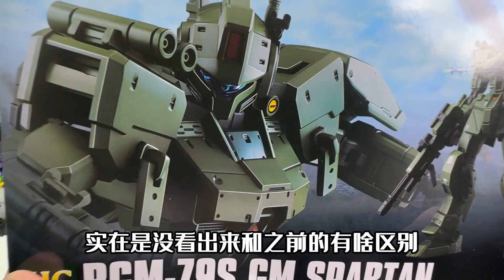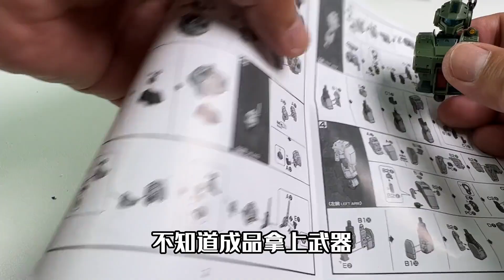火出圈的国模机甲斯巴达吉姆，光束步枪全新玩法，武器随意搭配